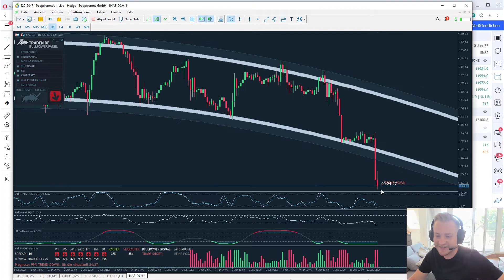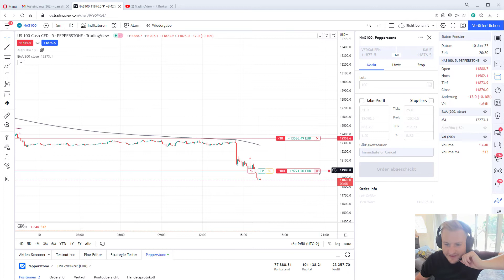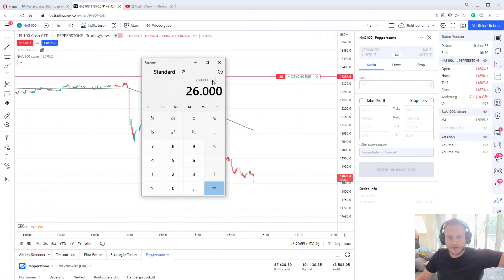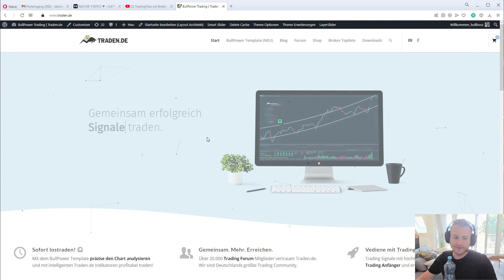TradingView Volltreffer! Inflationszahlen schocken die Anleger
Wie erwartet ist der Nasdaq durch die ängstlichen Anleger gefallen.
Wir haben damit bei Tradingview, mit Hilfe des BullPower Templates und beim Broker Pepperstone profitiert.

Ich freue mich auf dich in unseren Forum!
Happy Trading!

Risikowarnung: CFD sind komplexe Instrumente und beinhalten wegen der Hebelwirkung ein hohes Risiko, schnell Geld zu verlieren. Zwischen 73-89% der Kleinanlegerkonten verlieren Geld beim CFD-Handel. Sie sollten überlegen, ob Sie verstehen, wie CFD funktionieren und ob Sie es sich leisten können, das hohe Risiko einzugehen, Ihr Geld zu verlieren.